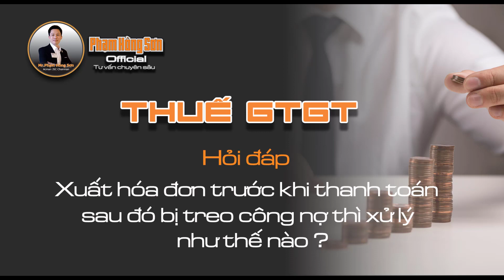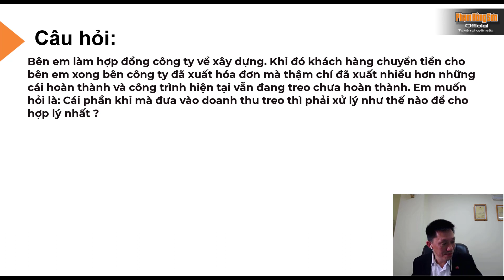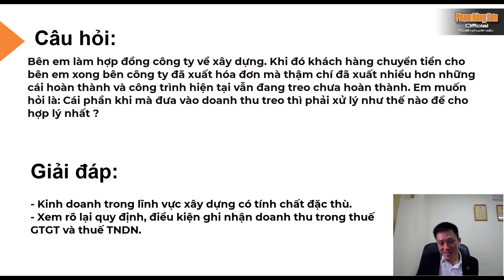Xuất hóa đơn trước khi thanh toán sau đó bị treo công nợ thì xử lý như thế nào?